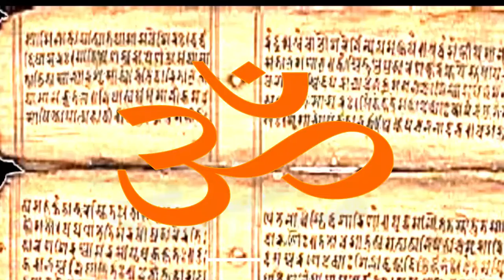शुक्ल यजुर्वेद अध्याय 8 मंत्र 33-गृहस्थ को लोक परलोक के सुख किस आधार पर प्राप्त होते हैं ?